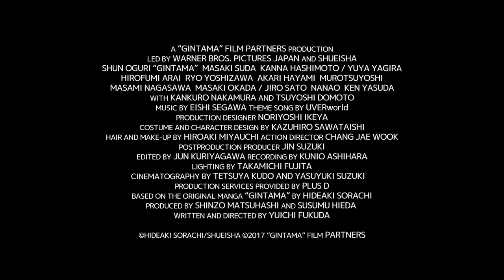GINTAMA Official Trailer | Japanese Action Comedy Adventure | Starring Masaki Suda & Kanna Hashimoto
GINTAMA: Watch Now On Digital, Blu-ray, and DVD |
Samurai must lay down their weapons as aliens invade Edo-era Japan. Gintoki, the "White Demon," works as a handyman until he must discover the cursed sword. It's a visually gorgeous voyage through a fanciful planet of sword-swinging sci-fi and humor.

Directed by: Yuichi Fukuda
Starring: Shun Oguri, Masaki Suda, ​​​​​​​Kanna Hashimoto, Yuya Yagira, Hirofumi Arai, Ryo Yoshizawa, Akari Hayami, Murotsuyoshi